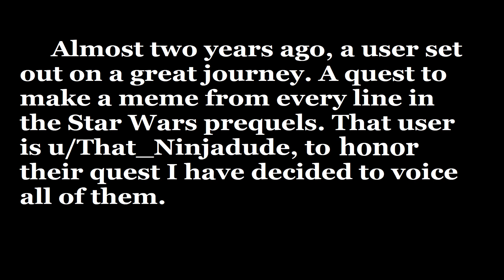Voicing a meme from every line of the Prequels: Day 582